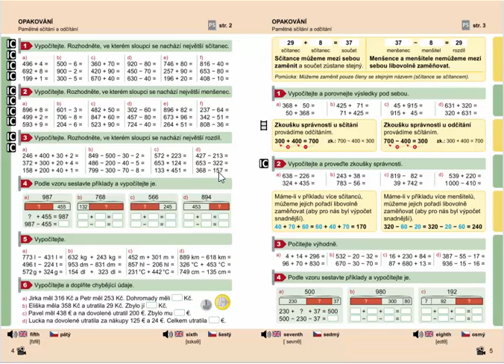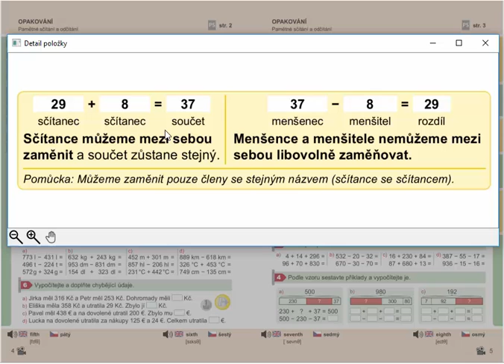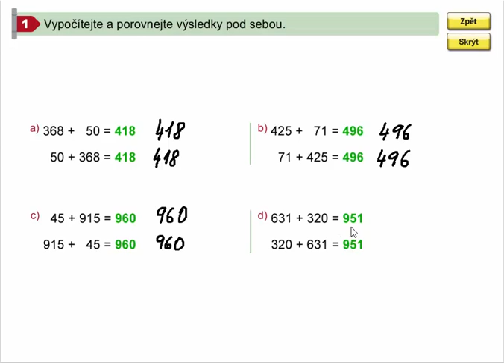Pamětné sčítání a odčítání (záměna sčítanců), Mat. mat. pro 4. roč., 1. díl, str. 5, cv. 1